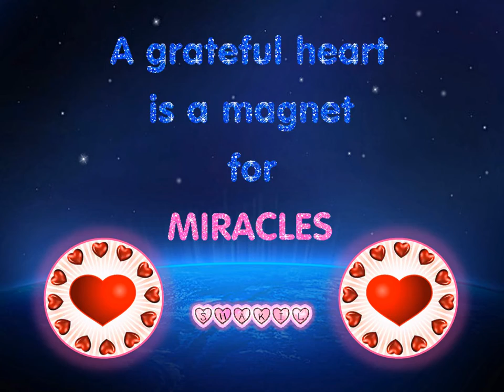Miracles for You 🍃🥚🌿🐣🌳🐔🌴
A miracle is something that seems impossible but happens anyway .
The victory was nothing less than a miracle .
The compact disc is a miracle of modern technology .
Making millions of friends is not a miracle. The miracle is to make a friend who will stand by you when millions are against you .

Shakil